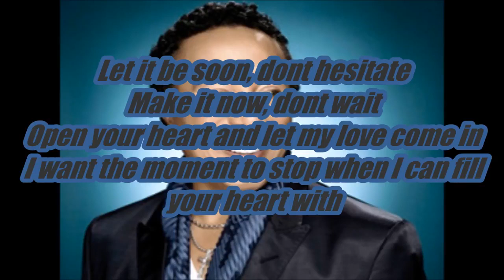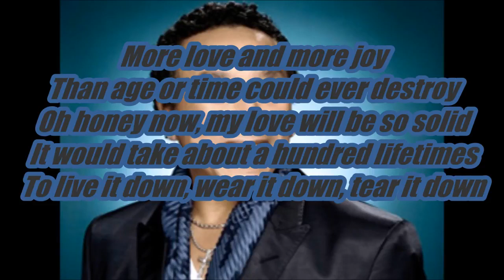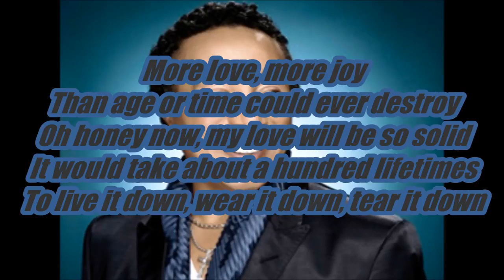Smokey Robinson - More Love